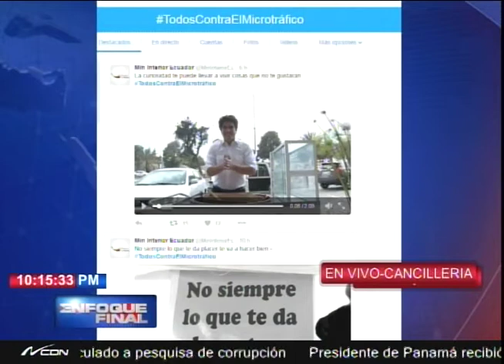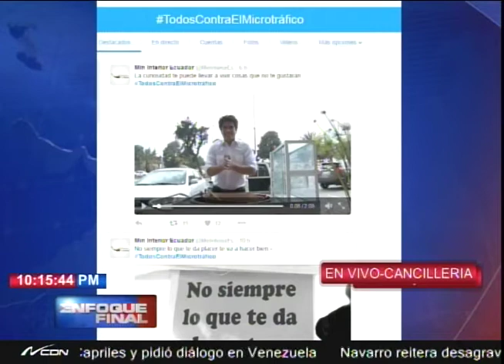Enfoque 2.0: El microtráfico también se combate desde las redes sociales